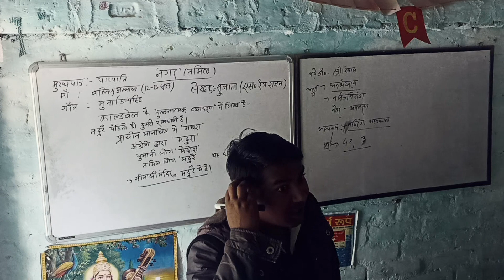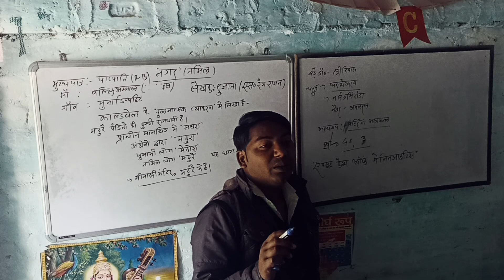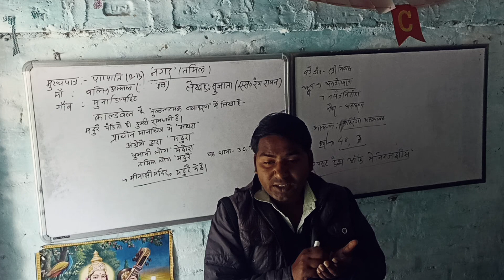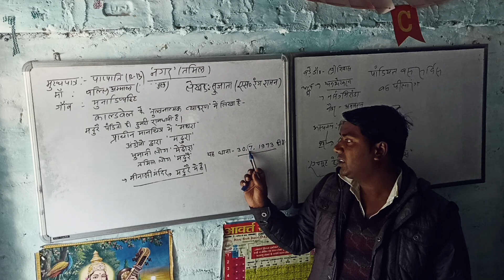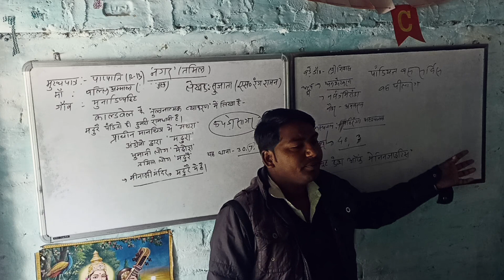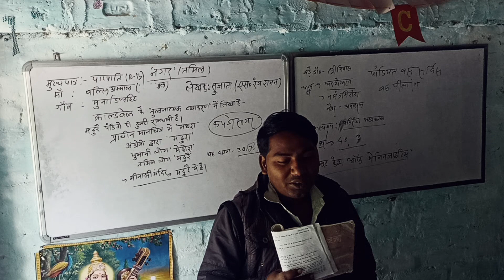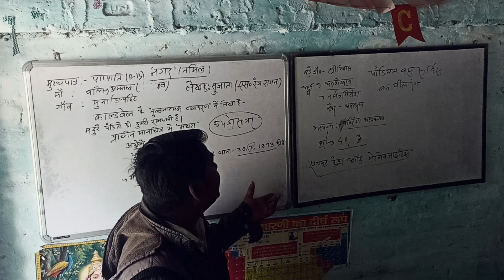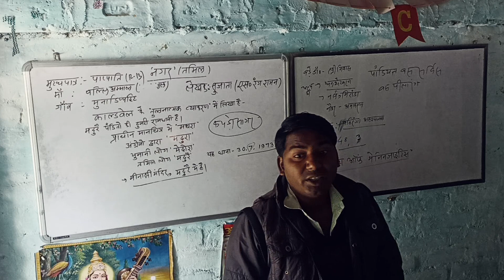नगर ।class 10। hindi ।।job hamsafar